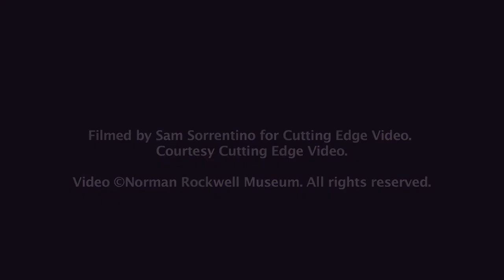"Snow White and The Seven Dwarfs: The Creation of a Classic" Opening Gala at NRM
Remarks from dance legend Marge Champion at the opening of "Snow White and The Seven Dwarfs: The Creation of a Classic" at Norman Rockwell Museum, June 8, 2013. Museum Director/CEO Laurie Norton Moffatt introduces part-time Berkshire resident Ms. Champion, who served as the live action model for Disney's Snow White when she was just a teenager.

Curated by the Walt Disney Family Museum, "Snow White and The Seven Dwarfs: The Creation of a Classic" is on view at Norman Rockwell Museum through October 27, 2013. for more details.

Video produced by Cutting Edge Video for Norman Rockwell Museum.